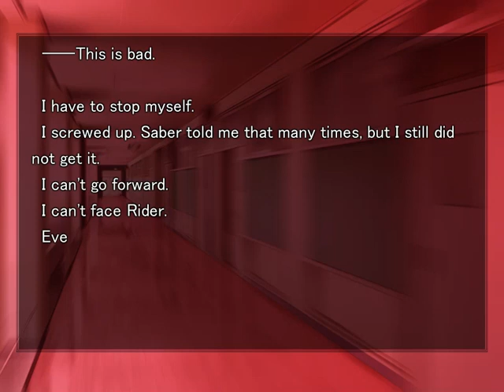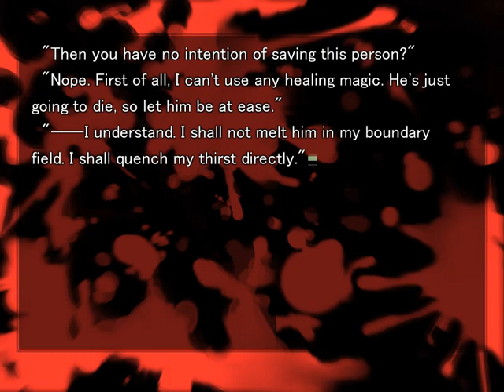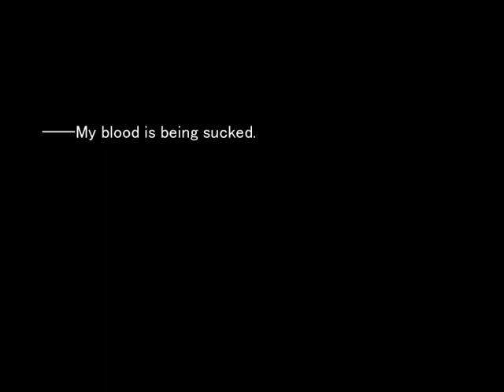Fate/Stay Night [Visual Novel English] Part 38 Fate Route BAD END 4 (No Commentary)